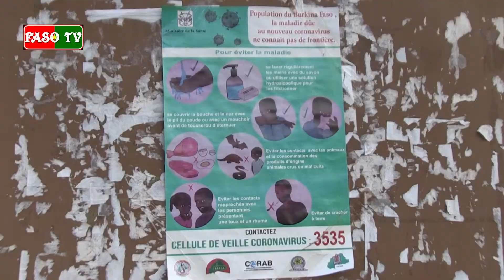Riposte contre la COVID-19, immersion dans l'environnement des étudiants handicapés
Les étudiants en situation de handicap de l'université Joseph Ki ZERBO estiment ne pas être suffisamment pris en compte par la mesure de la riposte du gouvernement contre la COVID-19.